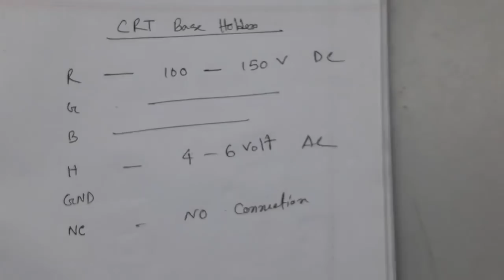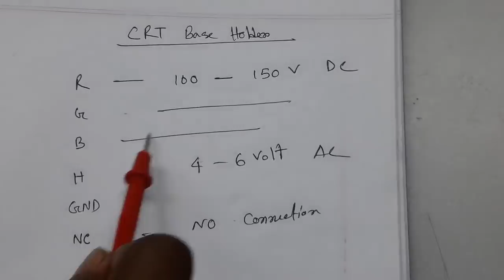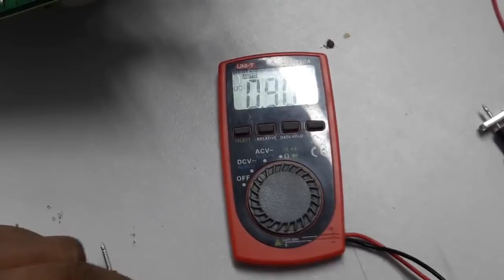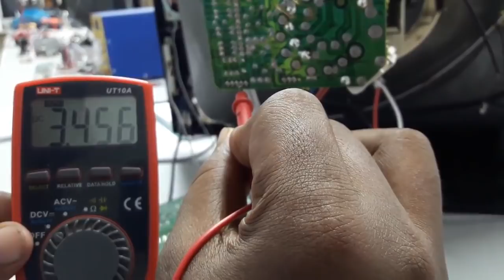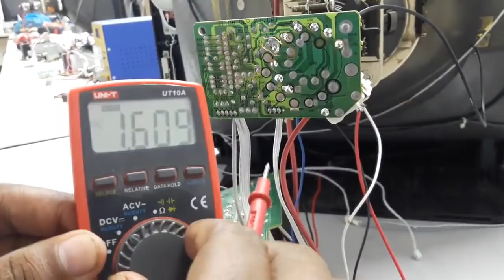কালার টিভি মেরামত পর্ব 2. CRT color tv picture tube base holder voltage measure & repair